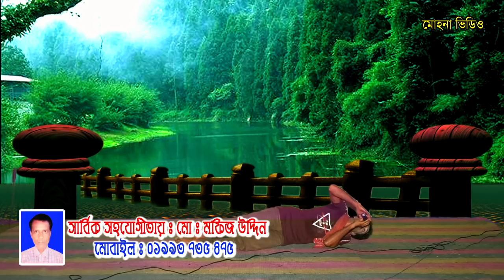ঐতিহাসিক ঝুমুর যাত্রা পালা || রাহেলার বনবাস ||Rahelar Bonobash || 02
মোহনা ভিডিও
আমরা শুধু মাত্র বাংলাদেশের আদি ঐতিয্য বাংলা যাত্রা জাড়ি গান দিয়ে থাকি ।  যদি আপনি বাংলা যাত্রা জাড়ি গান পছন্দ করেন তাহলে আমাদের চ্যানেলের সাথেই থাকুন।

একনজরেঃ এই চ্যানেলের কোন ভিডিও অনুমতি ছাড়া অন্য কোন চ্যানেলে আপলোড করা কপিরাইট আইনের লঙ্ঘন । আমাদের কোন ভিডিও অন্য কোন চ্যানেলে পাওয়া গেলে কপিরাইট আইন অনুযায়ী ব্যবস্থা নেয়া হবে।